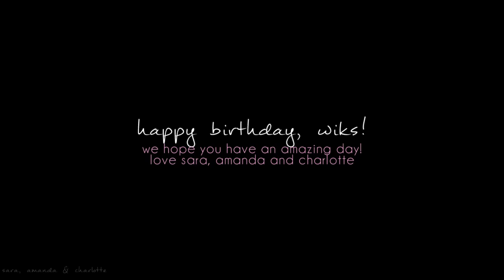multicouples | let it all go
hey guys!!

so this is a collab i did with two of my most amazing friends in the world: sara (2words12letters) & amanda (xfoxyamanda11) for our other amazing friend wiks! (sleepwalker).

happy birthday wiks! i'm so glad you enjoyed your day!

this collab turned out so amazingly, i am so so so happy with the outcome & i hope you all like it too!

my couples: will&riley, fitz&simmons and stiles&lydia
amanda's couples: amy&rory, brandon&callie and tris&four
sara's couples: bellamy&clarke, skye&ward and katniss&peeta

song by rhodes feat. birdy
colouring by me